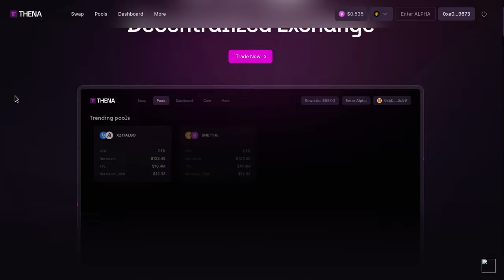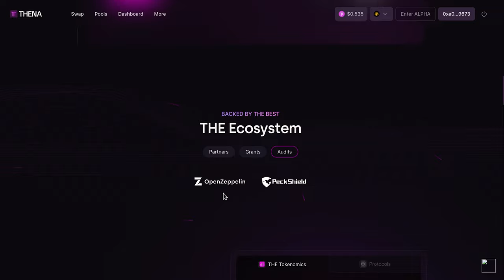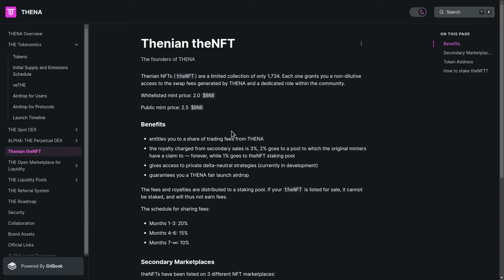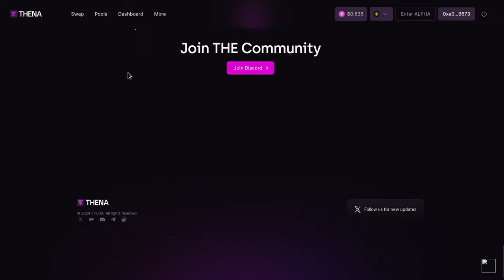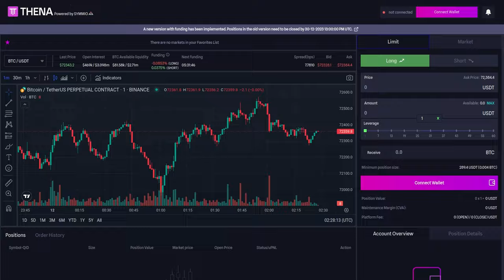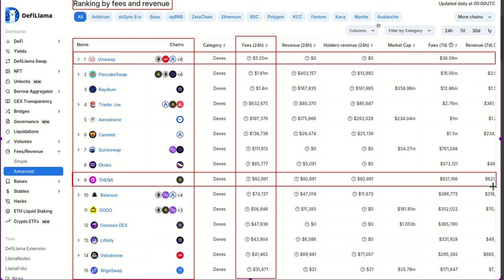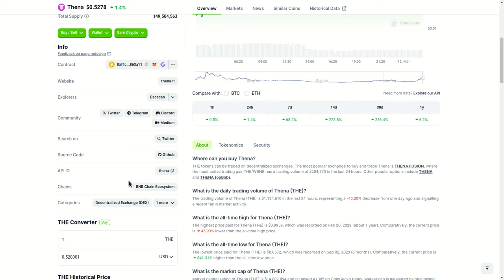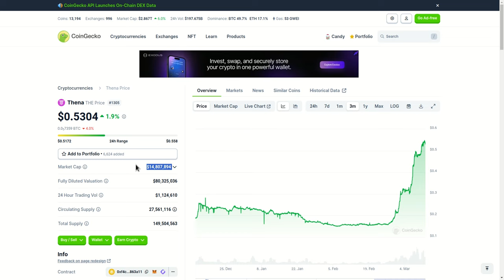THENA FINANCE : 💎 GEMA 💎 INFRAVALORADA !𝟭𝟬𝗫!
Hola a tod@s, Bienvenidos a su canal 𝘾𝙧𝙮𝙥𝙩𝙤𝙣𝙤𝙢𝙮, en esta entrega les comparto a Thena Finance, es la capa de liquidez nativa y AMM en la cadena bnb y opbnb

⌚️Marcas de tiempo: Timestamps:
[00:00:00]  Introducción
01:31  THENA
02:31  LOS NUMEROS DE THENA
03:31  PARTNERS
05:21  TOKENOMICS
07:21  ROADMAP
09:21  PERPETUOS
10:31  FUNDAMENTALES
11:31  CUANTO PRODUCE THENA
15:05  DONDE ESTA DISPOPNIBLE PARA COMPRA

◢ Atn. 𝖢𝗋𝗒𝗉𝗍𝗈𝗇𝗈𝗆𝗒